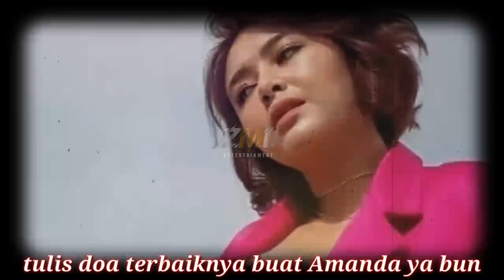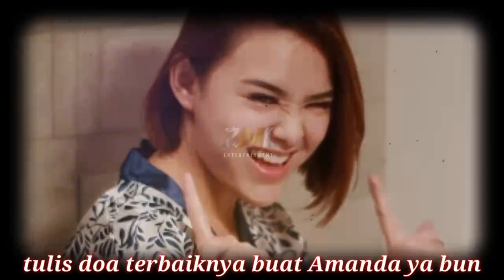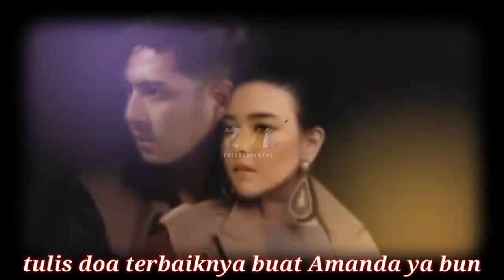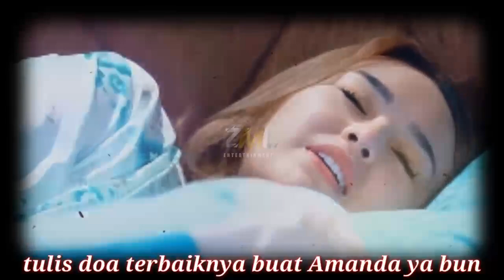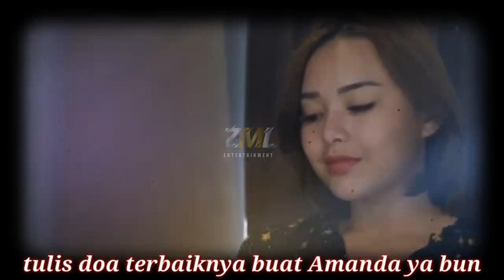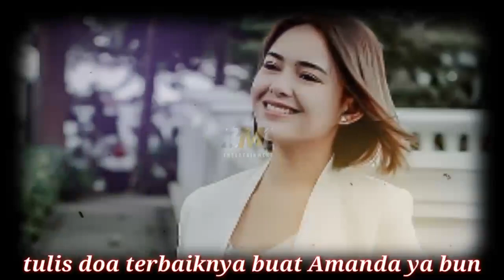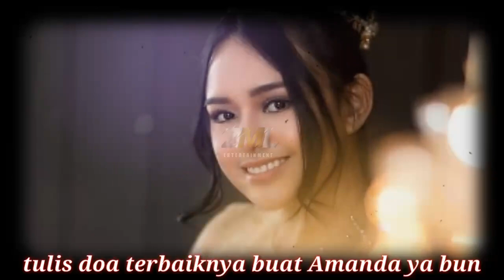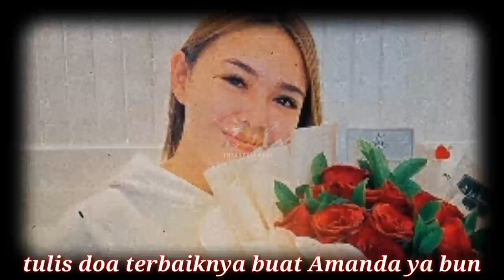Sikap Amanda Manopo dan Arya Saloka dibongkar sahabat lamanya, Fans ikatan cinta harus tau